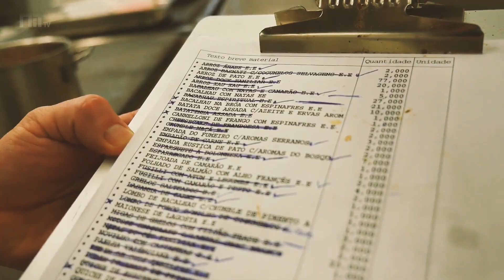A cozinha gigante que faz todos os pratos do Pingo Doce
Imagem: Rui Marques
Edição: Joana Mouta
Jornalista: Adriano Guerreiro